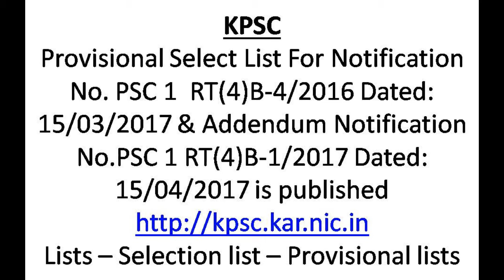KPSC Provisional Select List( Chief Officer Grade 2)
Homepage - LISTS - SELECTION LIST - PROVISIONAL LISTS